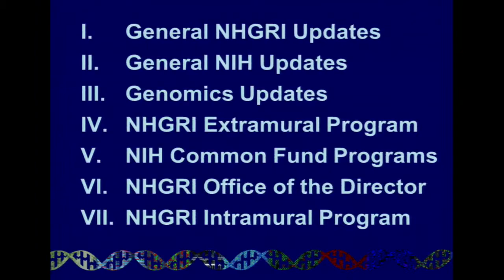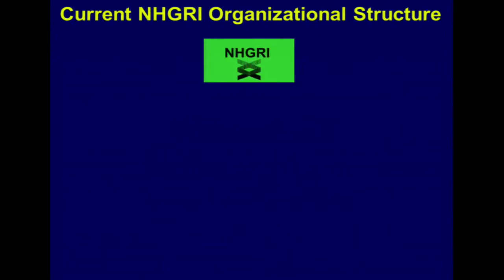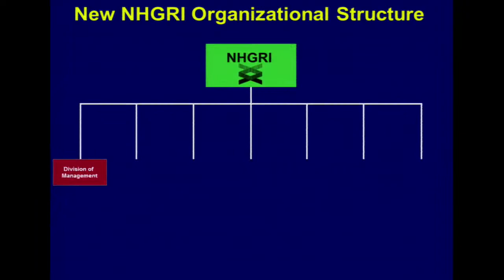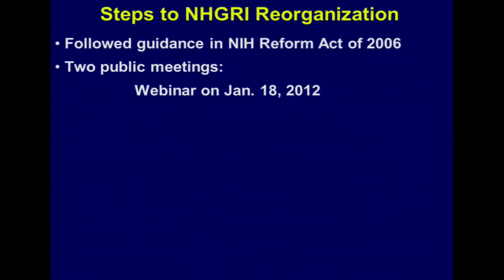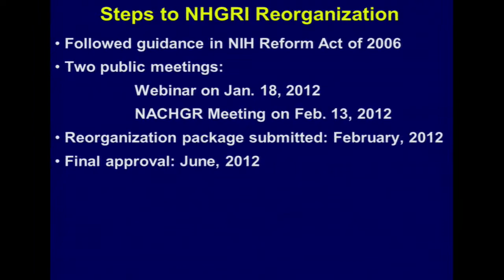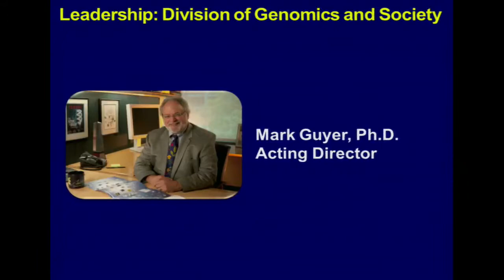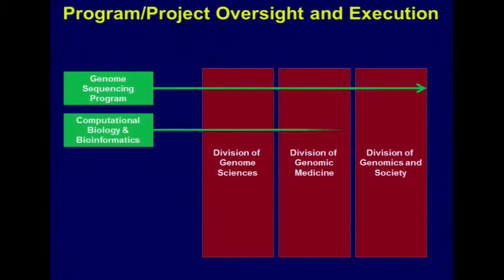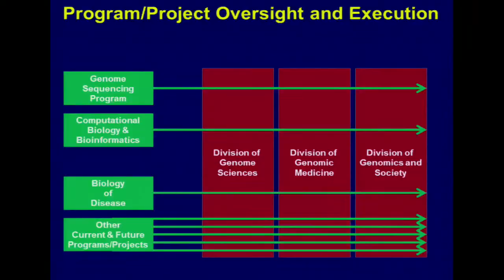NHGRI Reorganization Announcement - Eric Green